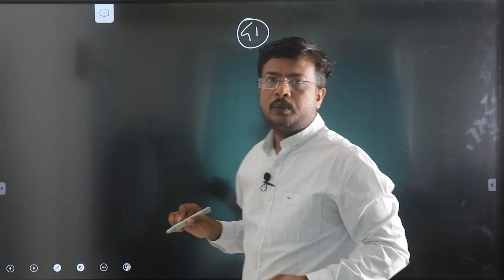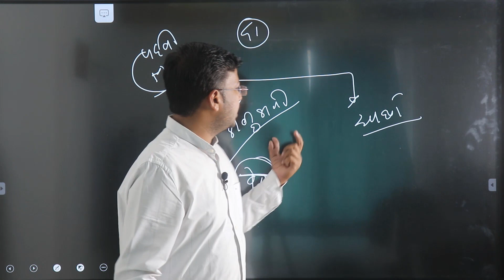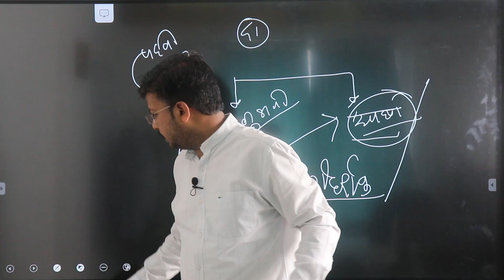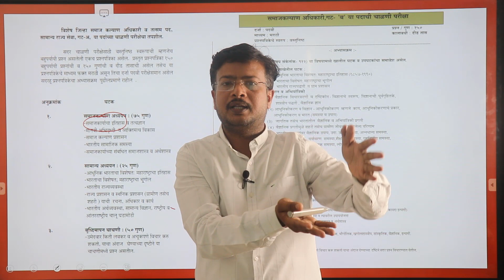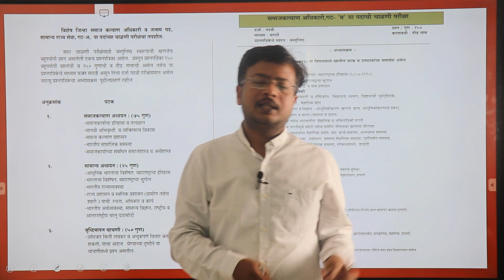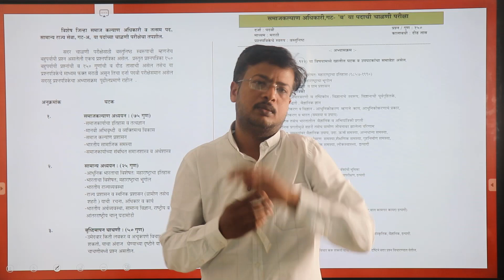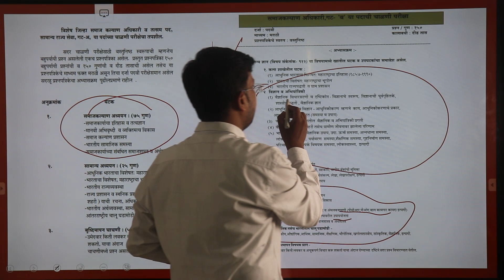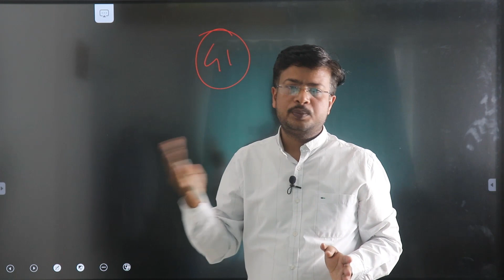सहाय्यक आयुक्त समाजकल्याण पोस्ट मिळविण्यासाठी अशी करा तयारी.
नमस्कार मित्रांनो 🙏 महाराष्ट्र लोकसेवा आयोगाद्वारा घेण्यात येणाऱ्या समाज कल्याण विभागातील विविध पदांसाठी न्यू इंडिया करिअर फोरम द्वारा ऑनलाईन क्लास सुरू झाले आहेत .🥇🎯 🏆

✍ ऑनलाईन बॅच कालावधी - प्रवेश घेतल्यापासून  6 महिने असेल .
👩‍💻 व्हिडिओ लेक्चर्स तुम्ही तुमच्या वेळेनुसार / सोयीनुसार  कधीही पाहू शकता .
👉 Unlimited watch time
✍ क्लास नोट्स + टेस्ट पेपर्स + व्हिडिओ लेक्चर अशी त्रिसूत्री आहे .सर्व क्लास नोट्स तुम्हाला घरपोच पाठविले जातात.
✍ परीक्षाभिमुख अध्यापन + वैयक्तिक लक्ष
✍ बॅच संदर्भात सविस्तर माहिती आपल्या ॲप वर दिलेली आहे .

सहाय्यक आयुक्त गट अ  + समाजकल्याण अधिकारी गट ब एकत्रित बॅच ✍
या बॅच मध्ये दोन्ही परीक्षेसाठी असलेला  अभ्यासक्रम पूर्ण शिकवला जाईल .गट A & B